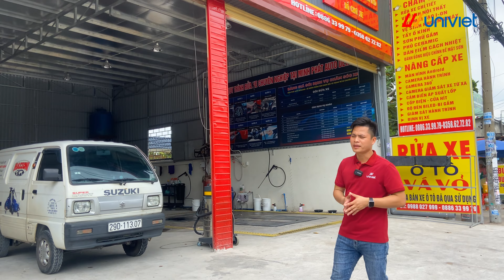Thăm quan Trung tâm bảo dưỡng và chăm sóc xe ô tô MINH PHÁT tại Tp. Thủ Đức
Xin kính chào và xin được giới thiệu với quý khách về Trung tâm chăm sóc xe ô tô Minh Phát - một trong những trung tâm chăm sóc xe ô tô hàng đầu tại Tp. Thủ Đức mà UNI VIỆT hân hạnh được cộng tác trong việc cung cấp thiết bị và setup trung tâm.